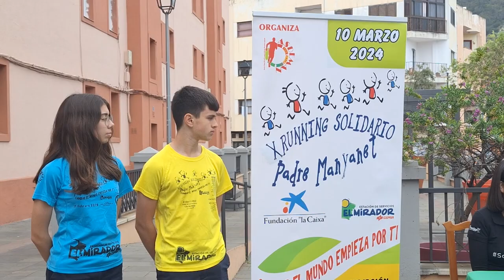ℹ️ informativos Canal 10📺 | Presentación del X Running Solidario Padre Manyanet l Los Realejos